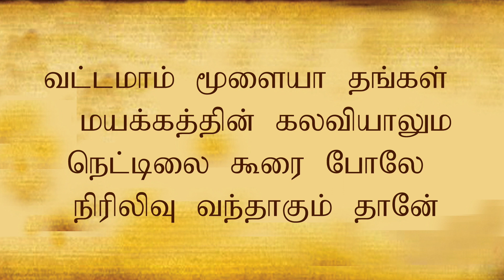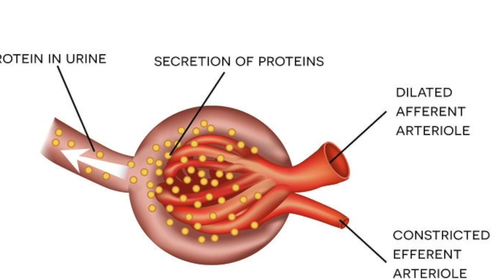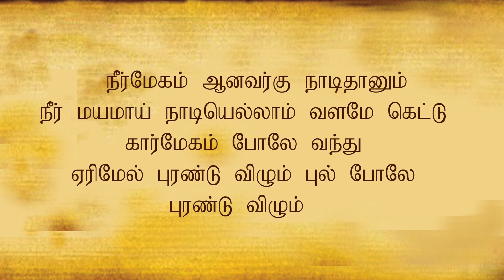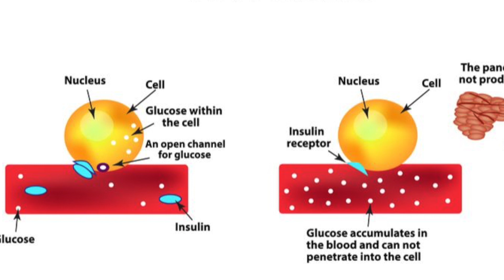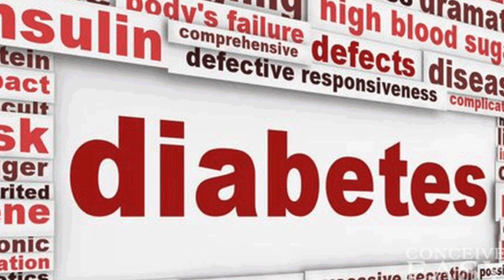சர்க்கரை நோய் வகை 1 மற்றும் 2 | Diabetes Type 1 & Type 2 - Ethnic Health Care - Dr. B.Yoga Vidhya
சர்க்கரை நோய் வகை 1 மற்றும் 2 |  Dr.B.Yogavidhya Ethnic health care, Explaining -Type 1 diabetes, Type 2 diabetes, Prediabetes, Gestational diabetes

If you have Type 1 and follow a healthy eating plan, do adequate exercise, and take insulin, you can lead a normal life.
Type 2 patients need to eat healthily, be physically active, and test their blood glucose. They may also need to take oral medication, and/or insulin to control blood glucose levels.
As the risk of cardiovascular disease is much higher for a diabetic, it is crucial that blood pressure and cholesterol levels are monitored regularly.
As smoking might have a serious effect on cardiovascular health, diabetics should stop smoking.